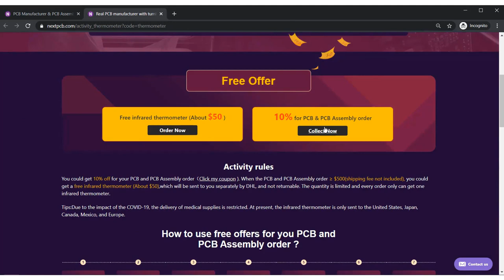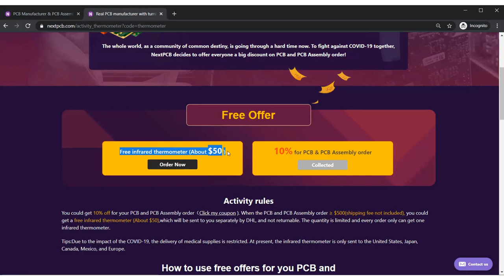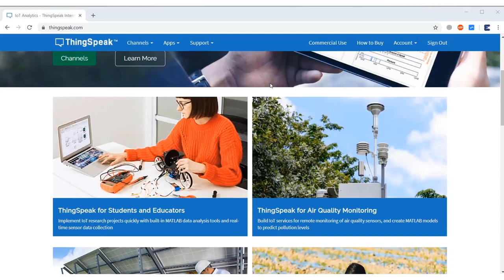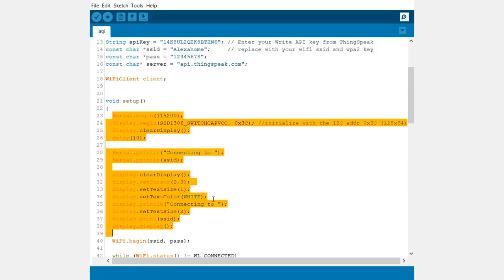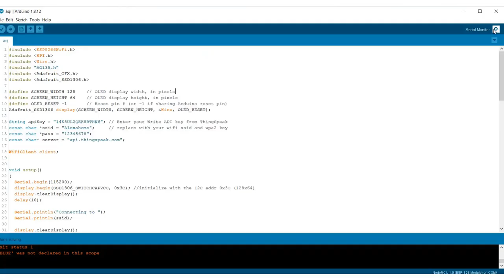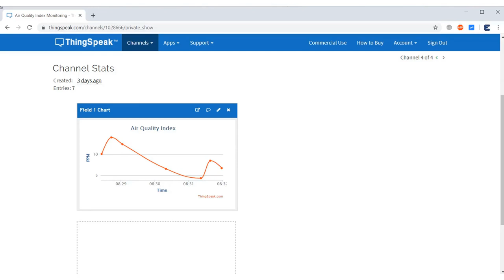IoT Based Air Quality Index (AQI) Monitoring with ESP8266 & Air Quality Sensor || Pollution in PPM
NextPCB is one of the most experienced PCB manufacturer in China, and has 15 years experience with UL & ISO9001 & ISO4001 Certified to ensure the PCB quality of your project.

The AQI is an index that tells you how clean or polluted your air is, and what associated health effects might be a concern for you.

In this latest IoT project, we are going to make an IoT Based Air Quality Index Monitoring System using the NodeMCU ESP8266 board in which we will monitor the Air Quality Index over a Thingspeak server using the internet. Air pollution can be monitored over IoT from any part of the world using the internet. We will use MQ135 Air Quality Sensor that can detect the level of various air pollutants. The Circuit  Diagram, Source Code can be found in the below link.